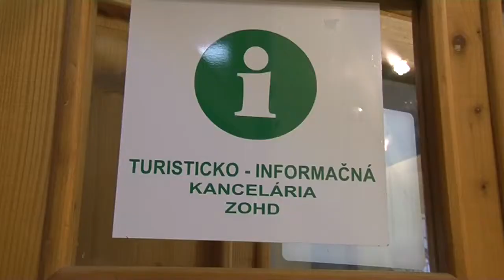Turisticko informačná kancelária v Handlová presťahovaná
Cestujete do zahraničia?  Potrebujete kúpiť suveníry s handlovskou tématikou?  Ak áno, upozorňujeme, že TIK Handlová je od 18. júna v nových priestoroch.